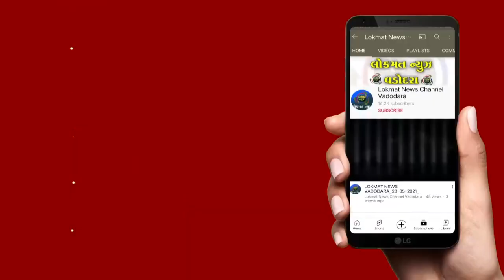ગુજરાત વીજ કંપનીના એન્જિનિયરો પોતાની માંગણીઓને લઈ આજે સામૂહિક રજા પર